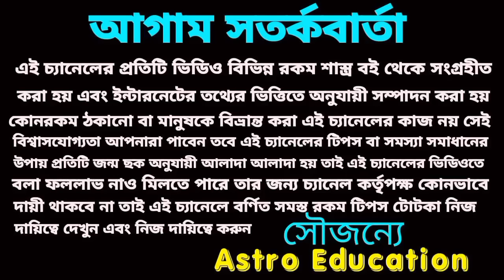499 বছর পর চন্দ্রগ্রহণের 5 রাশি মহা কোটিপতি হতে চলেছে! বছরের শেষ চন্দ্রগ্রহণ !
499 বছর পর চন্দ্রগ্রহণের 5 রাশি মহা কোটিপতি হতে চলেছে! বছরের শেষ চন্দ্রগ্রহণ !